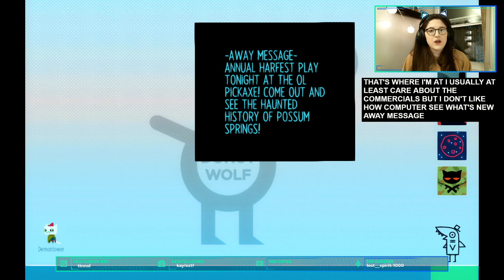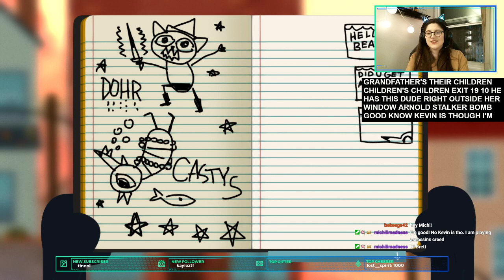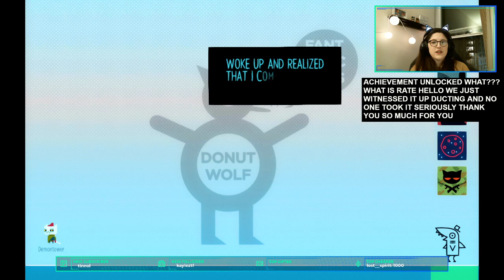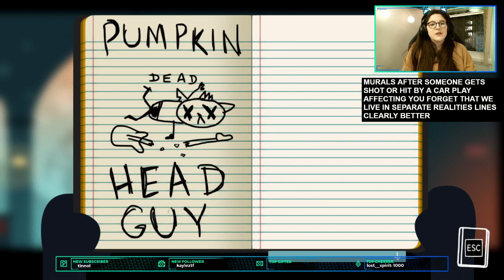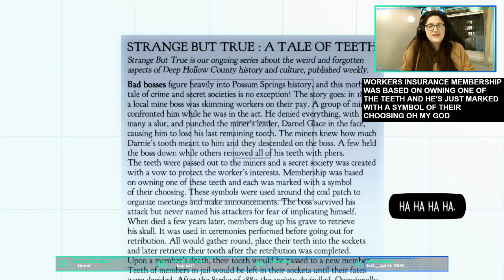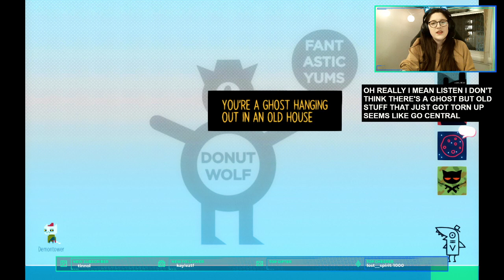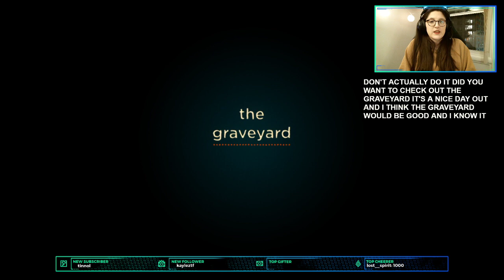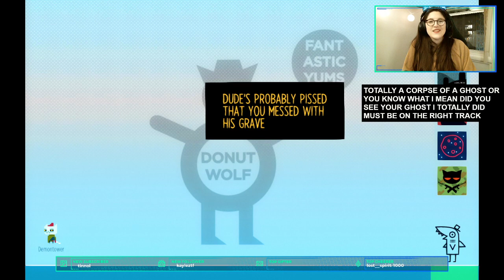[eng-cc] sunday scaries: night in the woods pt. 4